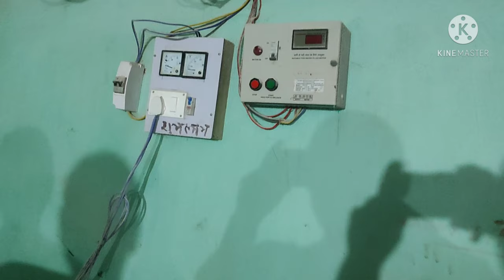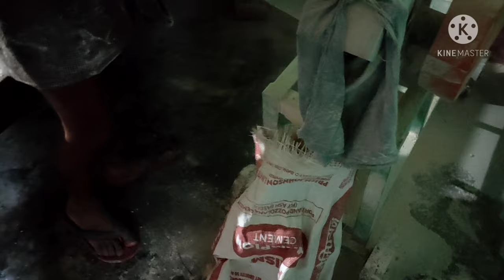jf 2D MACHINE🐃 पशुपालक के लिए वरदान साबित होगा यह मशीन घंटो का काम मिन्टो में☝ मशीन एक काम अनेक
मशीनJF 2D कमाल की मशीन है पशुपालक के लिए वरदान स्वरूप शावित होगा🔥👌👌👌 👉किसानों के लिए वरदान साबित होगा यह मशीन